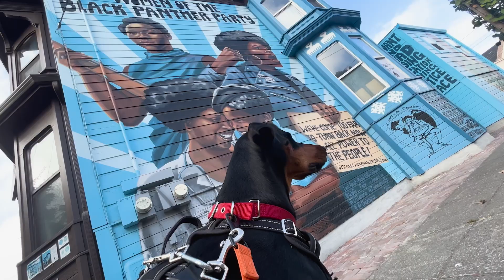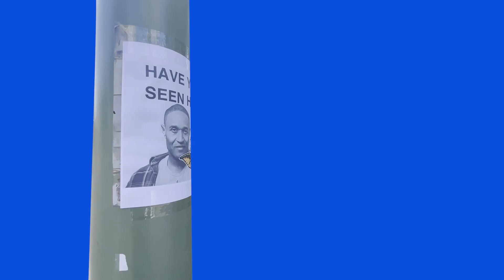Chocolate Milk Episode 13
You should be with us.
Join us and be free.